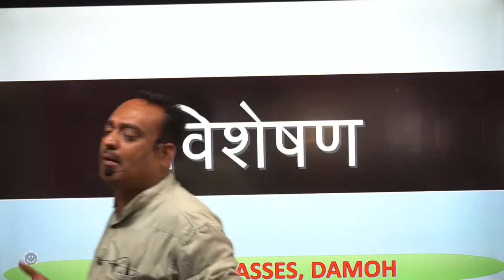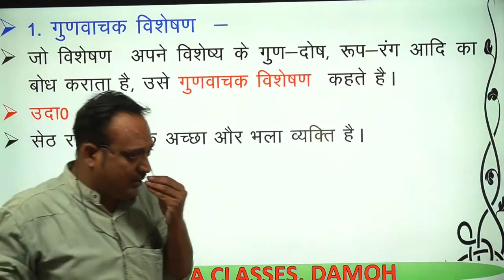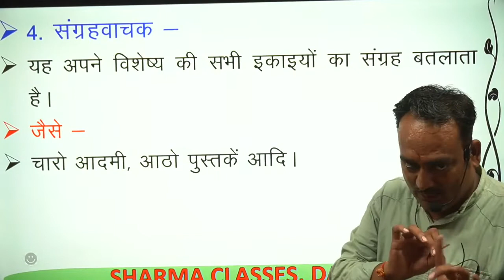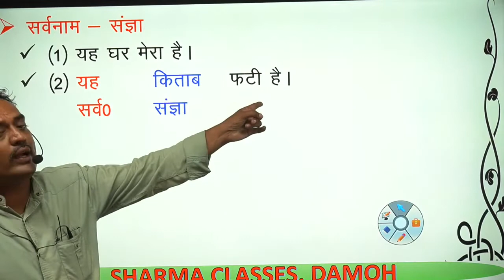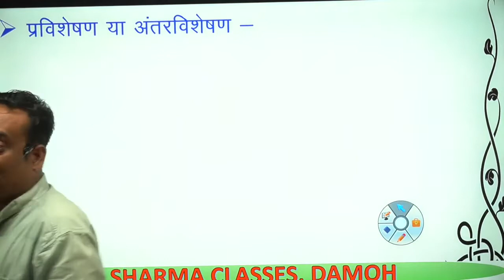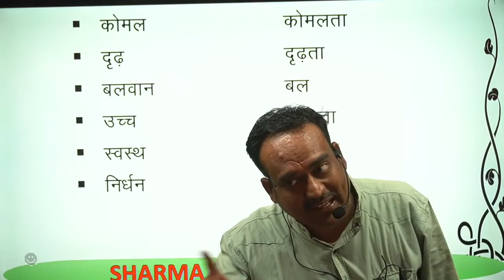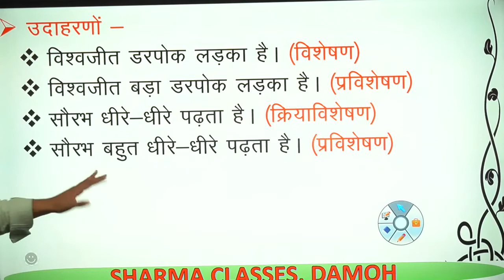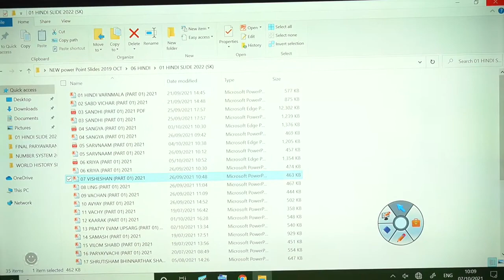हिन्द्दी ( विशेषण ) CLASS 13 II II SHARMA CLASSES DAMOH